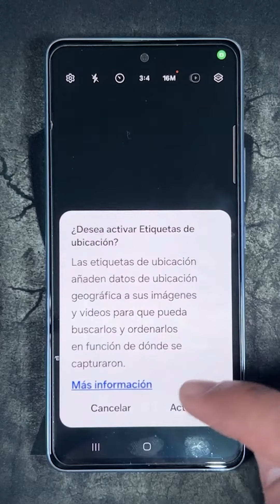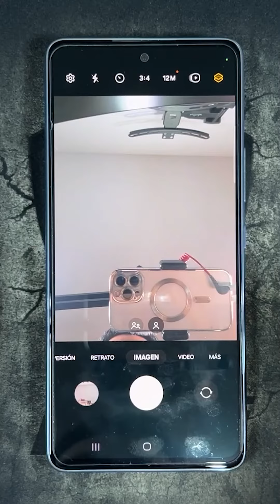Como Sacar Foto Con Temporizador en Samsung Galaxy S23, S23+ y S23 Ultra